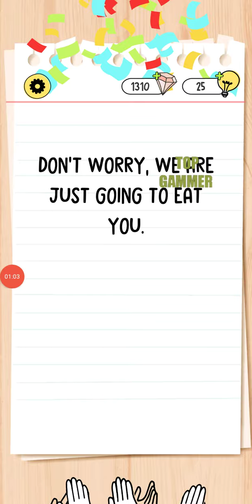brain test 4 level 276 gameplay walkthrough Solution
new update level